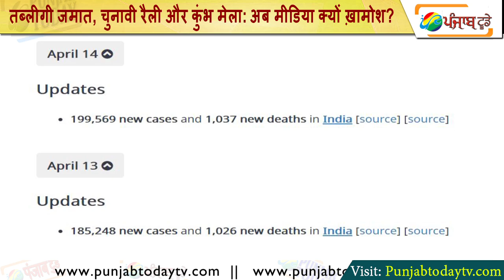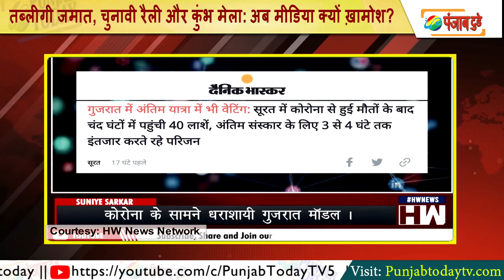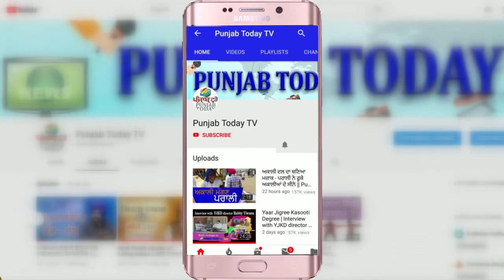तब्लीगी जमात, चुनावी रैली और कुंभ मेला: अब गोदी मीडिया क्यों ख़ामोश? Kumbh |Tabligi Jamat Godi Media